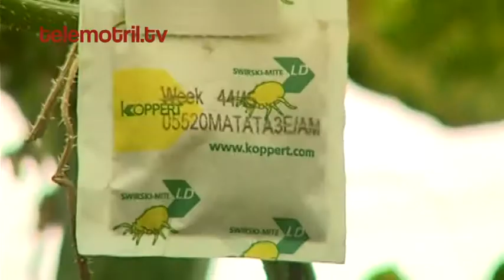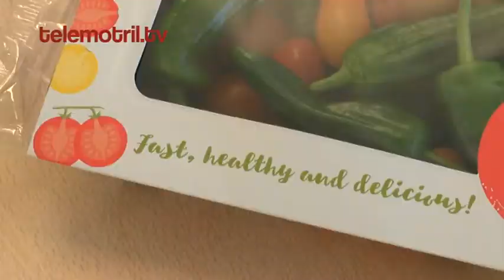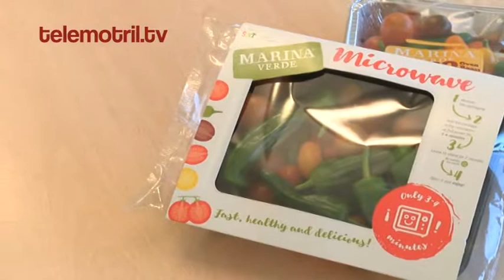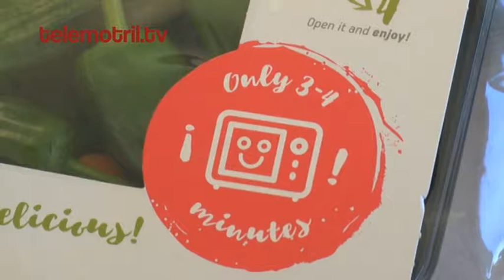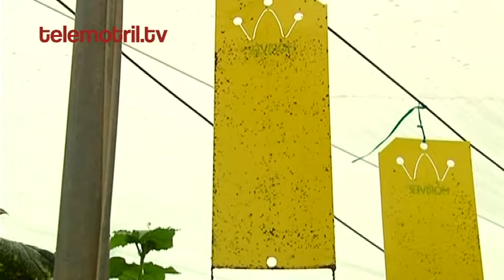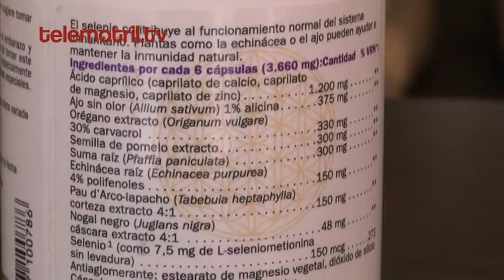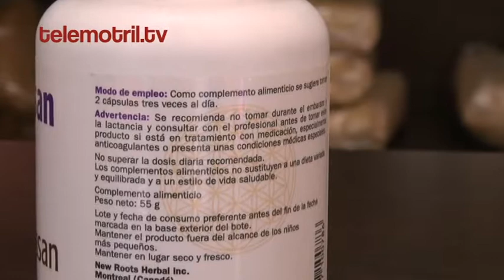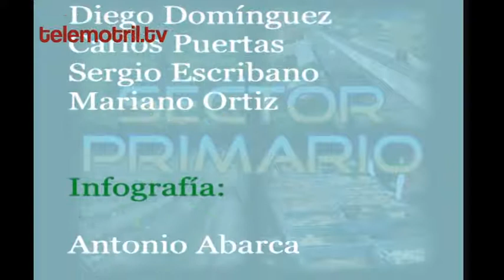TELEMOTRIL SECTOR PRIMARIO 13 02 18